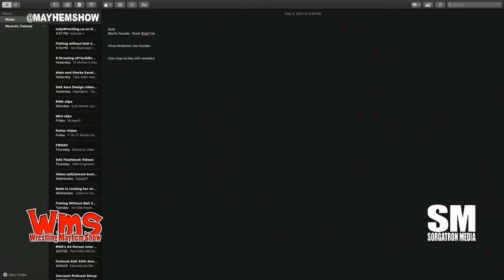Wrestling Mayhem Show 713: Vince McMahon Zen Garden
The Neon Ninja, Facade, joins the show to hang out and talk pro wrestling, including:

    We talk about the ridiculous concept behind Money in the Bank that we can't wait to see how it goes

    Facade talks about dealing with the quarantine time off and keeping in shape

    The  Carlins and Dani Mo join the show as we talk bout being wrestling  couples and we hear about Dani's introduction into wrestling

    HOMEWORK ASSIGNMENT: Edwinn's Lesson premieres with your assignment: Goldust vs Randy Orton from WWE RAW, September 9, 2013.  Watch FREE on WWE's Youtube Page!

Follow our stable on Twitter:  Facade (@1facade), Mainstream Matt (@mainstreammat), Rizz (@rizzplaysgames), Sorg (@Sorgatron),  and Mad Mike (@MadMike4883)